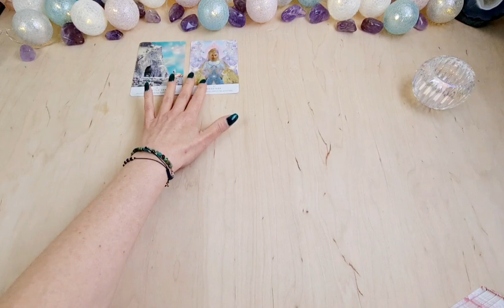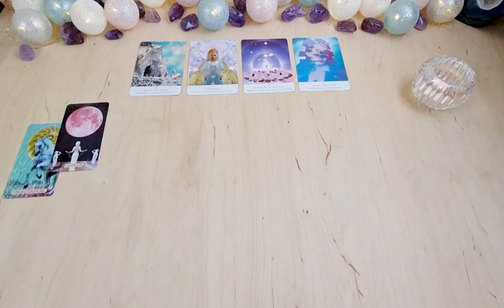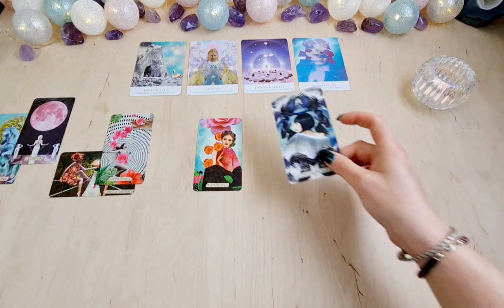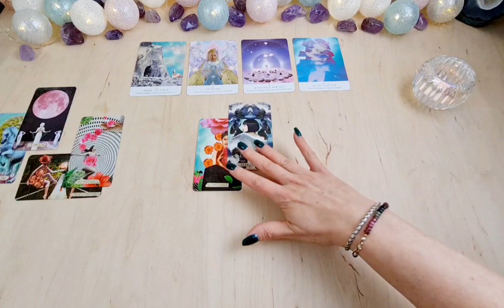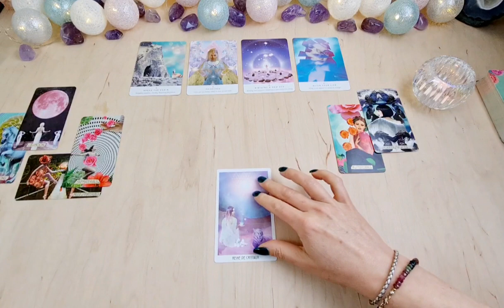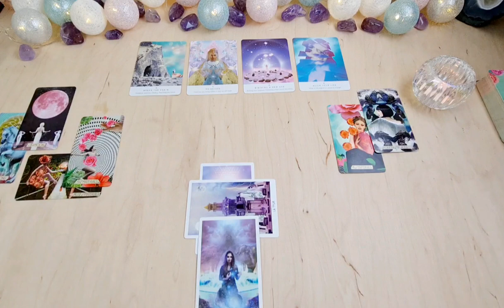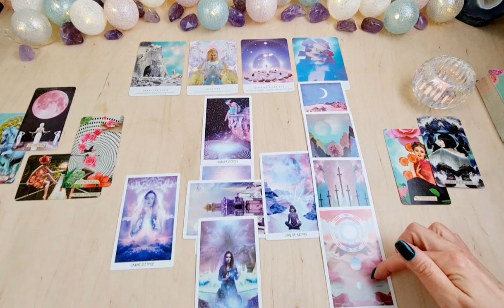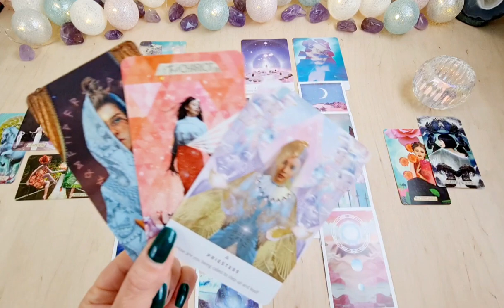♍PANNA GRUDZIEŃ 2021♍tarot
➡️NOWY ROZKŁAD ORAZ NOWE PRZESŁANIA MIŁOSNE,
LINK DO FILMÓW DODATKOWYCH:
(Po kliknięciu w link powyżej należy wybrać film dla swojego znaku spomiędzy dostępnych tytułów. ❗W przypadku jakichkolwiek problemów. technicznych z odtworzeniem filmu proszę o kontakt mailowy)

Express 12H-24H
Bierz pod uwagę, że czasem karty nie pokazują tego co chcesz usłyszeć, szczególnie gdy kieruje Tobą myślenie życzeniowe.  I tak np. w sprawach dotyczących miłości warto zdać sobie sprawę, że ludzie mają wolną wolę, własne marzenia i pragnienia, nie zmusisz nikogo do miłości, tym bardziej jeśli druga osoba nie czuje tego co Ty. Interpretuję w czytaniu to co pokazują karty, dlatego nie powiem Ci tego co chcesz usłyszeć a to co wskażą.

Czasówka:
00:00 wstęp
00:35 informacje na kolejne 4 części miesiąca
04:00 możliwości, blokady
06:30 niespodziewane okolicznosci
08:09 czytanie główne
26:16 odpowiedź na pytanie